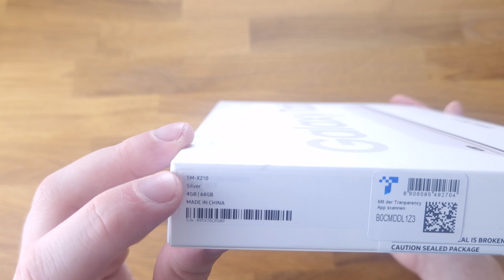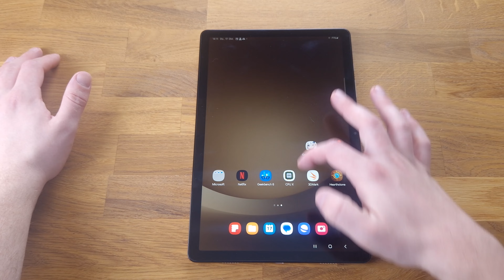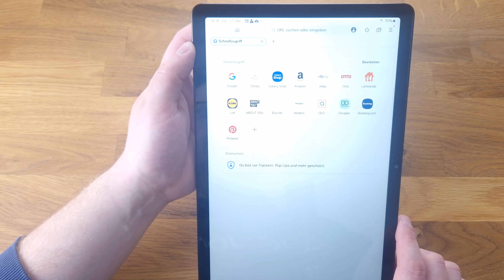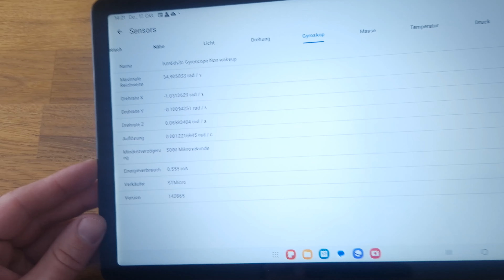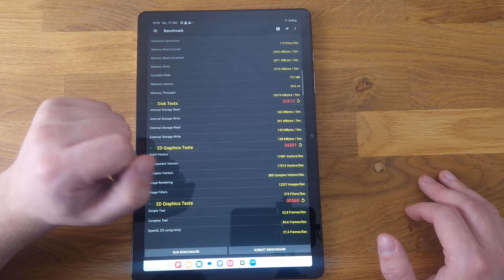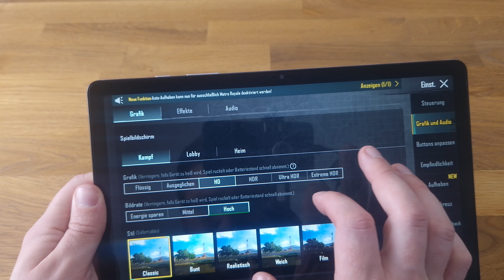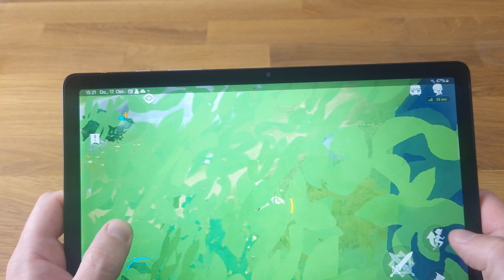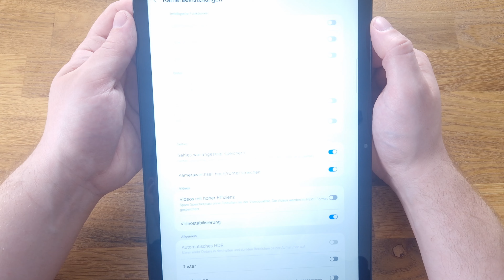Samsung Galaxy Tab A9+ im Test Top Performance für den Preis! 🎮 (Genshin Impact & PUBG Mobile)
In diesem Video teste ich das Samsung Galaxy Tab A9+ und stelle die wichtigsten Features wie Performance, Haptik und Akkulaufzeit auf den Prüfstand. Besonders überzeugt hat mich das Tablet durch sein starkes Preis-Leistungs-Verhältnis! 💰

Ich habe die Spiele Genshin Impact und PUBG Mobile auf dem Tab A9+ getestet, um herauszufinden, wie gut es sich für mobiles Gaming eignet. 🎮 Erfahre, wie das Tablet in puncto Grafik, Reaktionszeit und Akkulaufzeit bei intensiven Games abschneidet.

# Werbung / Produktplatzierungen:

Ich führe Produkttests für andere Internetseiten durch. Die dort getesteten Produkte darf ich behalten und nutzen, und ich verwende sie auch in meinen Videos. Deshalb sind in meinen Videos auch Produkte zu sehen, die mir zur Verfügung gestellt wurden. Jedoch gehe ich in den Videos nicht näher darauf ein.

Sollte ich ein Produkt für ein Video zum Testen erhalten haben, erwähne ich dies klar am Anfang des Video